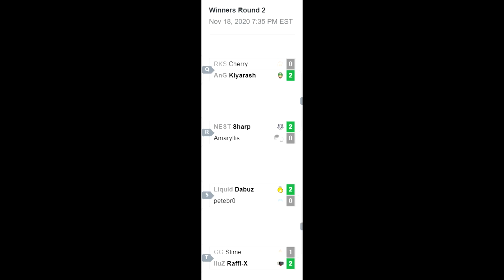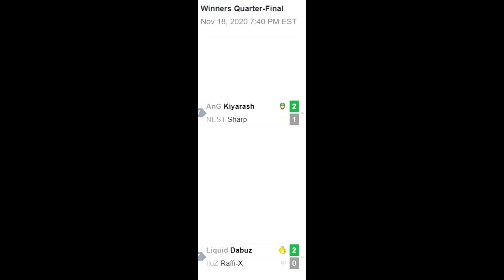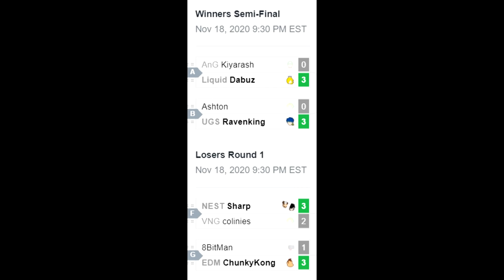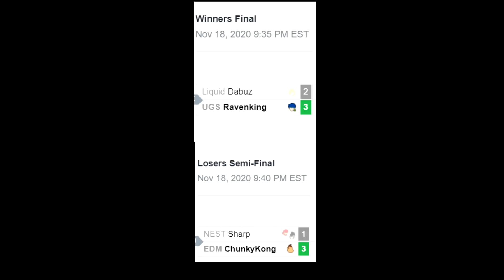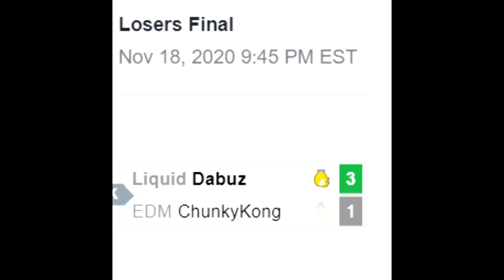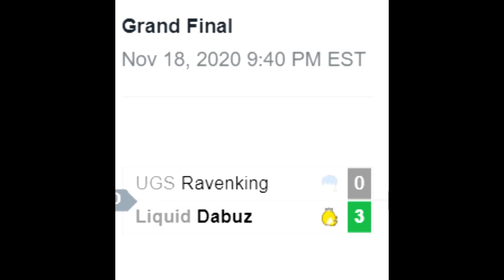I won a 512 person online tournament with ROSALINA?!